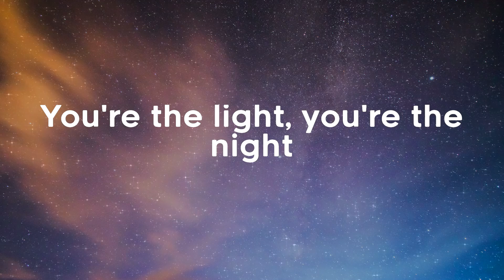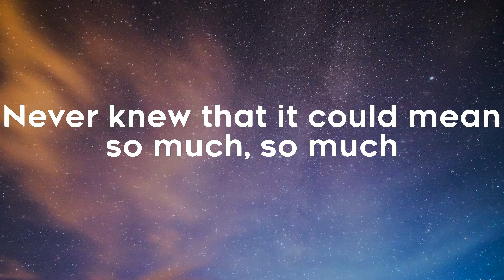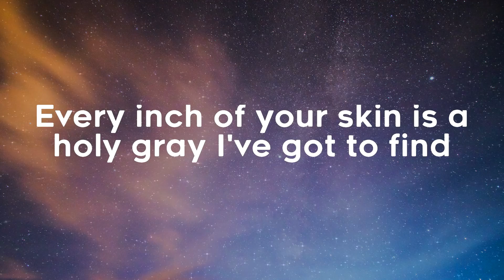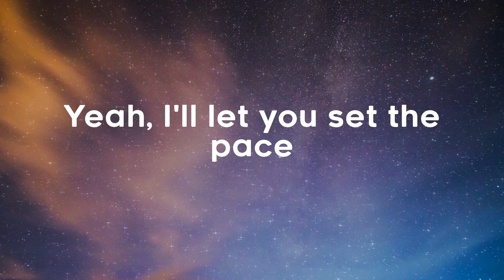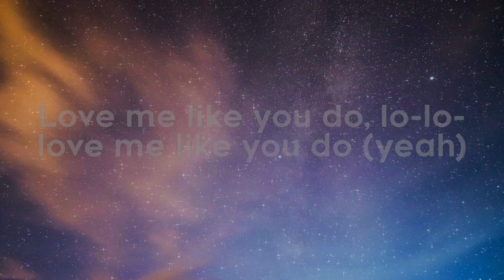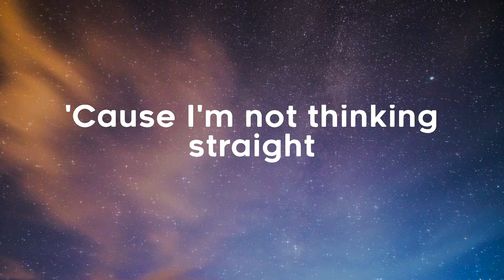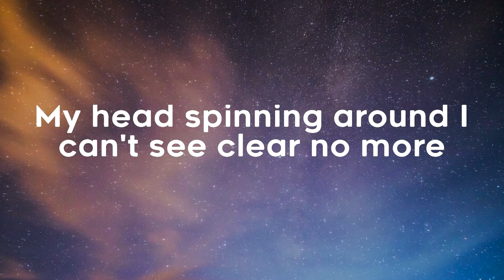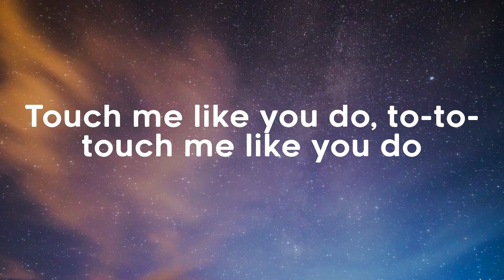Ellie Goulding - Love Me Like You Do (Lyrics)